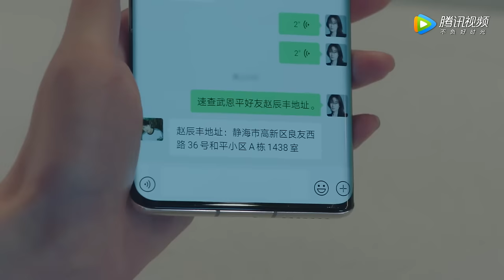ENG SUB【女士的法则 Lady of Law】EP09 许婕为查案接近钱秋晴，却与陈染产生分歧（ 江疏影、刘敏涛、彭昱畅）